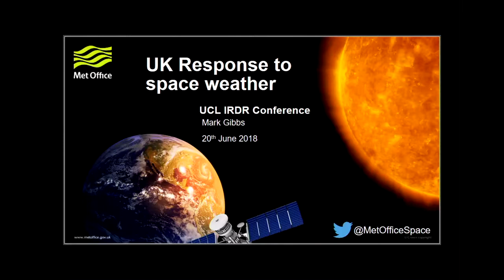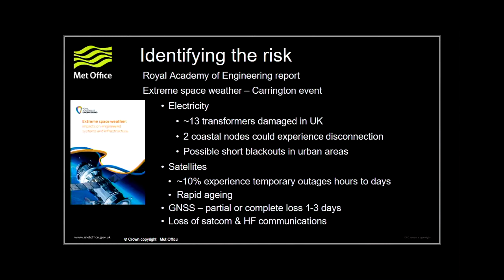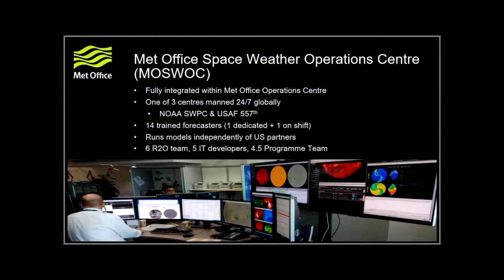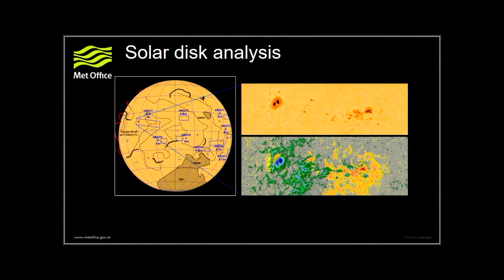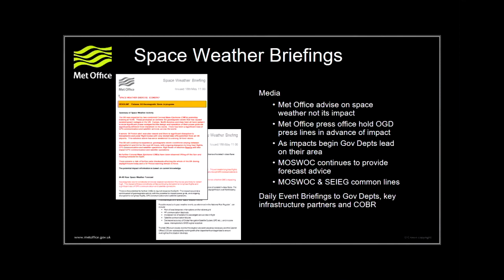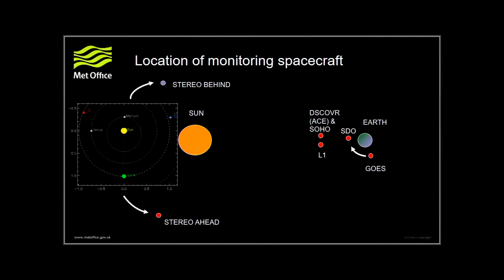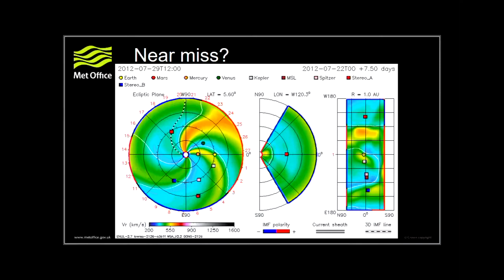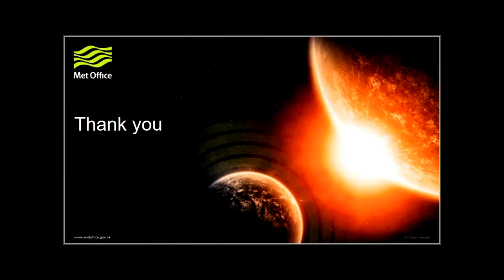Dr Mark Gibbs - UK response to space weather